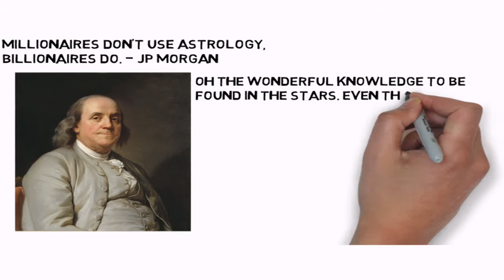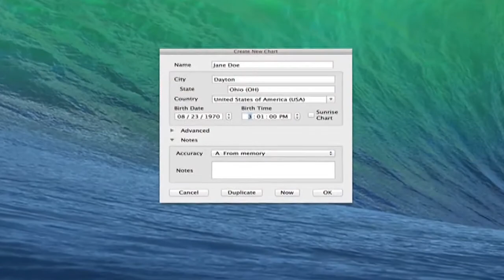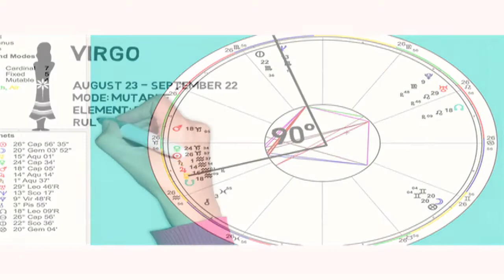Introduction to Astrology with Henry Seltzer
You'll learn about what determines where your strengths and weaknesses will be in life, career and relationships. By the end of the course you'll be able to read anyone's birth chart and give them meaningful insight into life purpose.